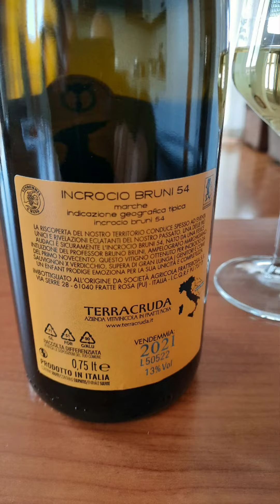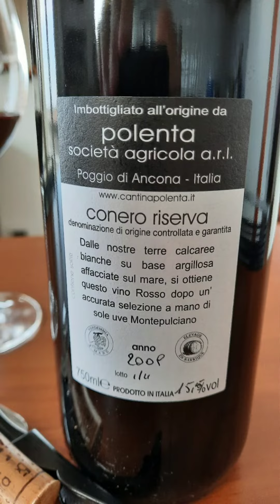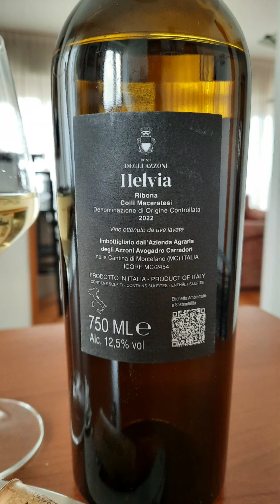tasting area vinidiconfine.blogspot.com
wine blog